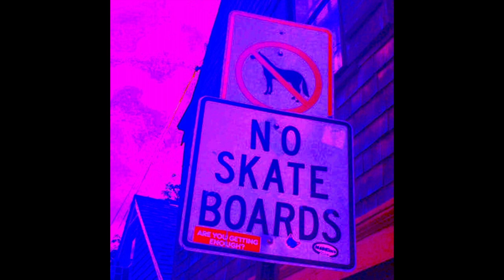Aerodrome - The Altronote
This is an original piece of music created by me, The Altronote.